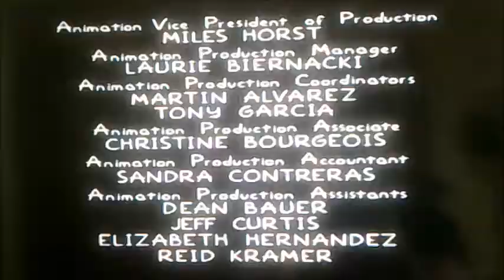DVD Closing to The Simpsons The Complete Eighth Season UK DVD Disc Two (Request Video for A Smith)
This is the DVD Closing to The Simpsons The Complete Eighth Season UK DVD Disc Two!